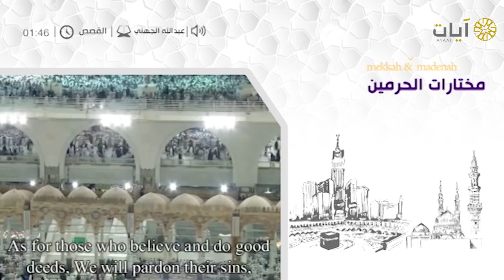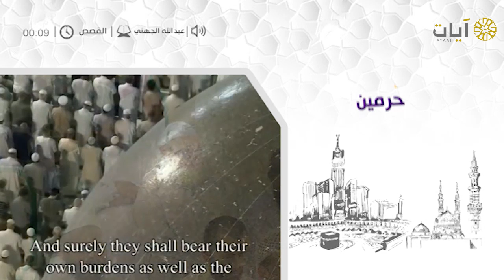مختارات الحرمين للشيخ عبدالله الجهني من سورة القصص